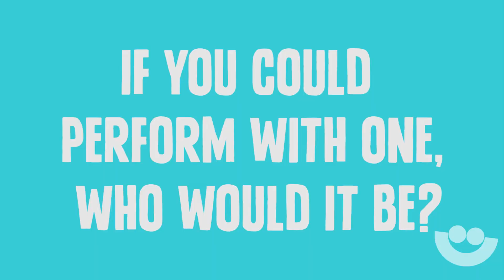Blood Red Boots | SFLive Interview